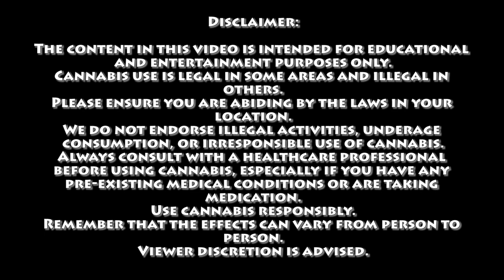The Alien Theory | Certified